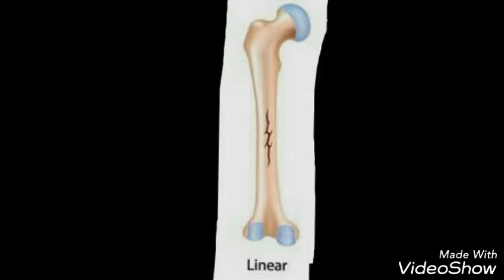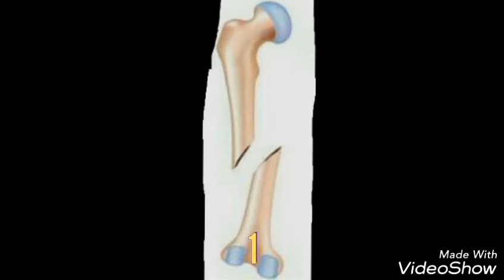Top 7 des PIRES FRACTURES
Monteur T